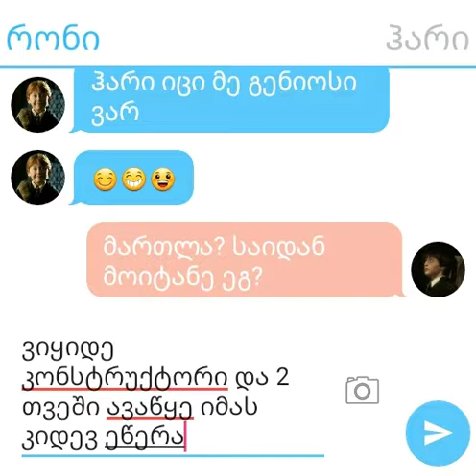დიალოგი #10 გენიოსი 😂😂😂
გენიოსი როგორც ასეთი😁🤣🤣 გამოიწერეთ არხი